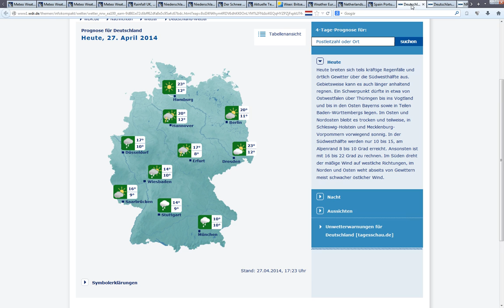27.4.2014 sat24 weather wetter radar anomalies haarp chemtrails geoengineering